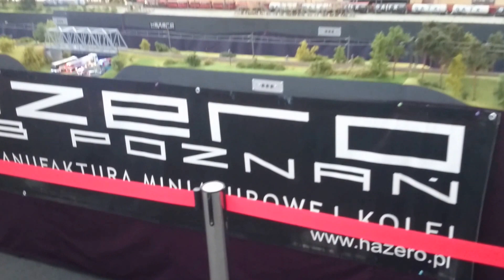III Piotrkowskie Trybunały 2016 - HAZERO